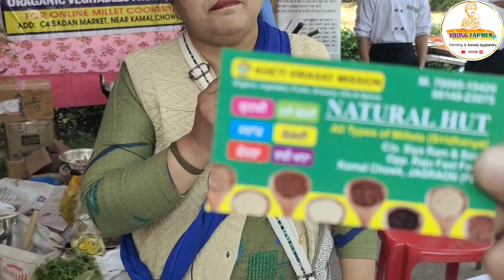ਇਹਨਾਂ ਬੀਬੀਆਂ ਨੇ ਬਣਾਏ ਵੱਖਰੇ ਪਕਵਾਨ,ਜੋ ਥੋਨੂੰ ਬਿਮਾਰ ਨੀ ਕਰਣਗੇ। MILLET DISHES KODHRA MILLET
millet recipes
millet recipes in hindi
millet pkoda
millet tikki recipe
kodra di khichdi
kodo millet